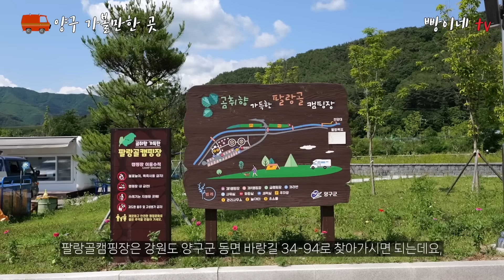시원하게 캠핑할 수 있는 강원도 양구 팔랑골캠핑장 어떠세요? 카라반과 글램핑 시설까지 완비되어 있습니다.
오늘은 강원도 양구의 팔랑골캠핑장을 소개해 드리려고 하는데요, 시원한 수영장과 글램핑 시설, 그리고 카라반까지 마련되어 있는 곳입니다.

주소 : 강원도 양구군 동면 바랑길 34-94

팔랑골캠핑장 예약은 아래 url에서 가능합니다.